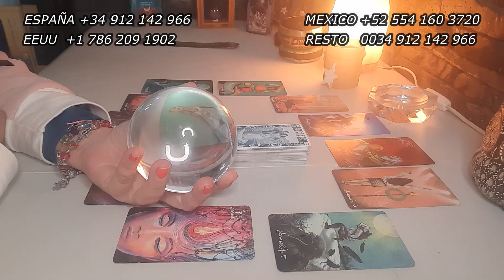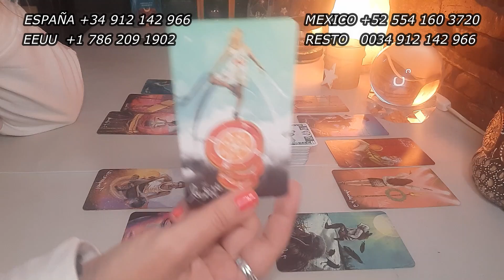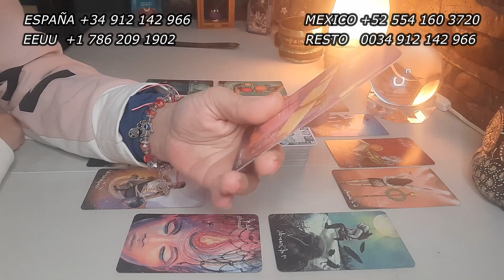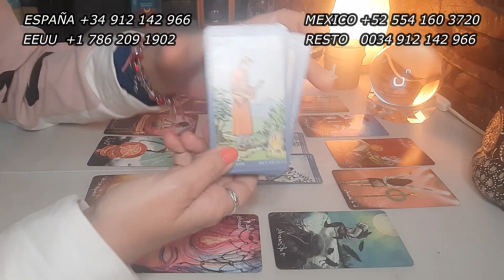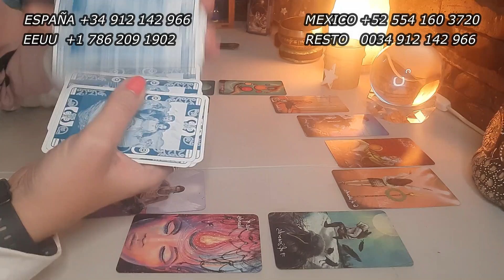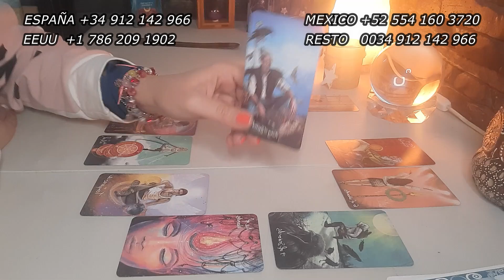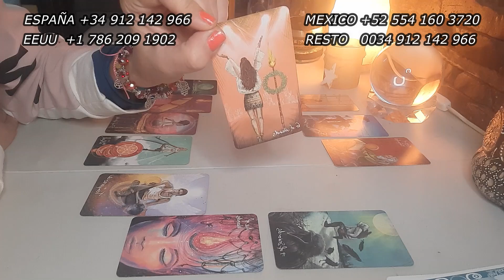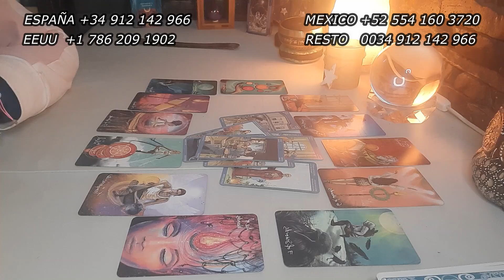SAGITARIO 2️⃣0️⃣2️⃣2️⃣ SE DESVELARÁ EL ENEMIGO OCULTO...TE PUEDES SORPRENDER